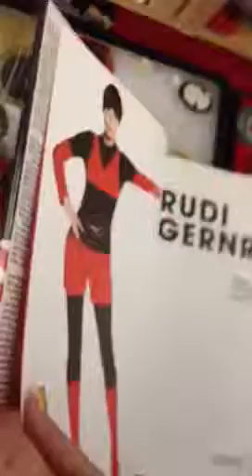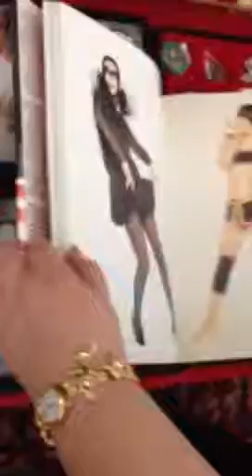1960s fashion photography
From the movie blow up